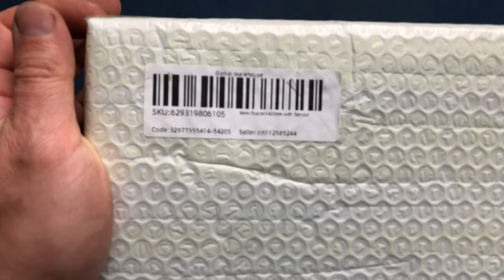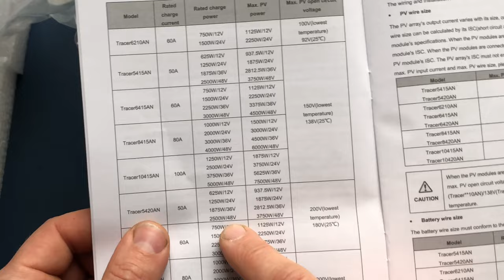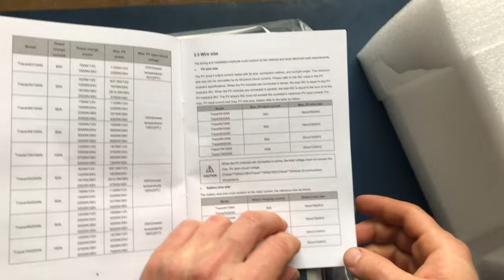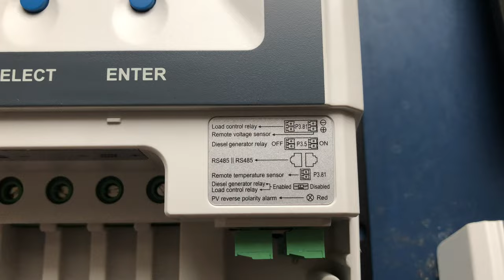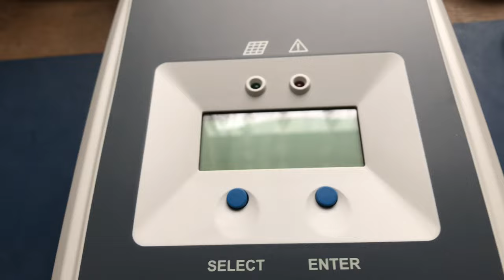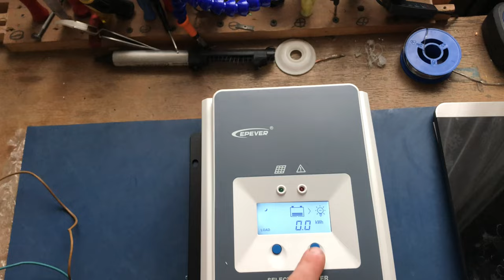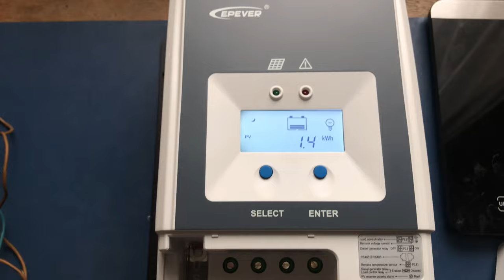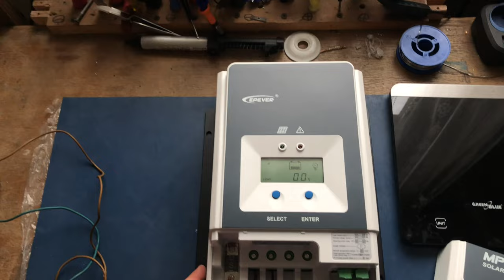OFF GRID MPPT Tracer 5420AN - rozpakowanie i pierwsze uruchomienie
W tym odcinku nowy regulator MPPT do mojego systemu off grid. Ostatnio rozpocząłem regeneracje jednego z najstarszych moich regulatorów co kupiłem, jednostka #2 była zakupiona używana więc nie wiem w jakich warunkach pracowała i jak ciężko miała ale na pewno był czas na „remont”.

Pierwsze wrażenie „w dotyku” to solidny gruby plastik i dość pokaźny radiator. Po spojrzeniu na terminale przyłączeniowe to nie jestem już tak zachwycony z racji 16mm2 tylko gdzie ostatnio spokojnie 25mm2 można było wsadzić. Reszta nowych przyłączy jest ok, można podłączyć dużo zewnetrznego osprzętu który w dużym czy małym systemie pomaga zarządzać energią. W moim wypadku trzymam się marki i produktu bo mnie jeszcze nie zawiódł i mam nadziej że nie zawiedzie. Znając życie wszystkie funkcje i tajniki urządzenia poznam w czasie eksploatacji i w razie potrzeb. Ale to za nie długo z racji prowadzenia już prac montażowych i adaptacyjnych już istniejącej infrastruktury.

Timeline:
0:00 - 1:13 Rozpakowywanie, wprowadzenie
1:14 - 4:31 Pierwsze wrażenie i plany wobec sprzętu.
4:32 - 8:51 Przyglądam się deszyfruje urządzenie
8:52 - 12:20 Pierwsze uruchomienie na 12V DC systemie
12:21 - 15:32 Pierwsze uruchomienie na 24V DC systemie